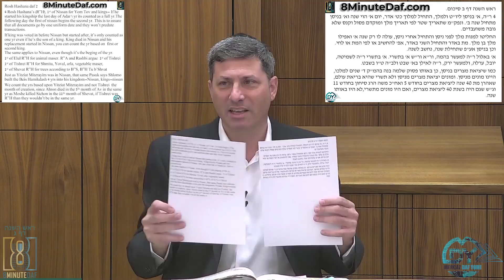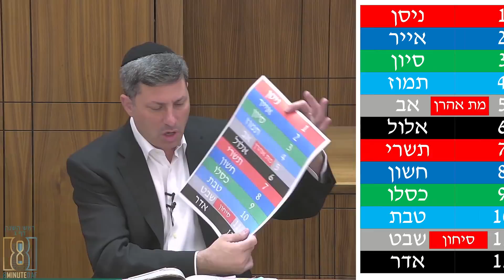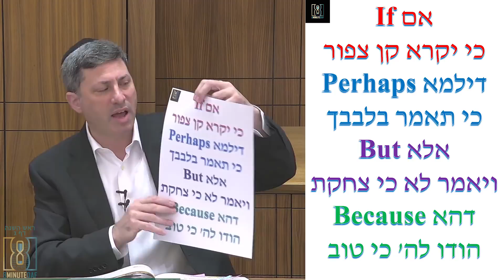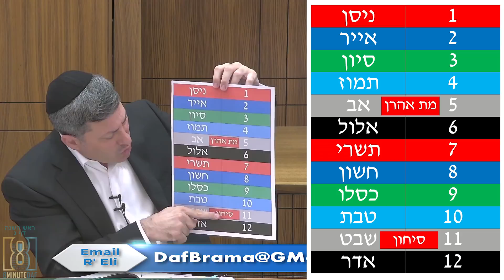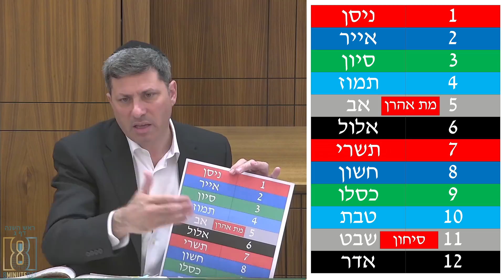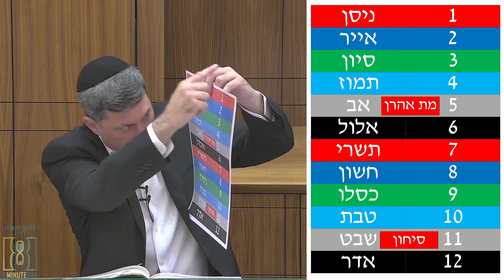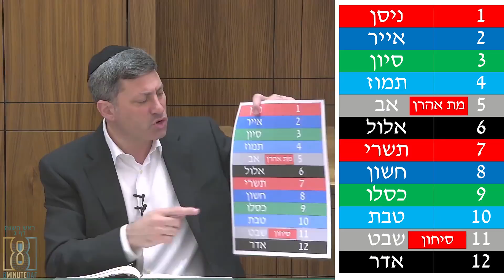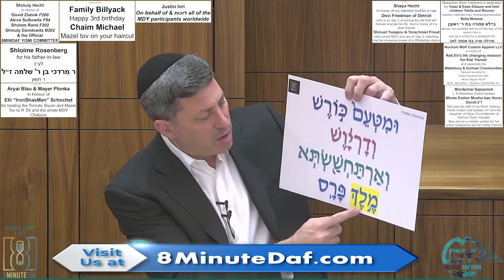Daf Yomi Rosh Hashanah Daf 03 by R’ Eli Stefansky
To get your FREE Gemara and Join R' Eli's Shiur,

Shmuly Hecht
In Honor of Dovid Zlatnik F200, Akiva Sulkowitz F94, Sholom Rand F202, Shmuly Davidowitz B202 and the Official 8MINDAF YOMI COMMITTEE

Maseches Rosh Hashana is dedicated by Yossi & Estie Elbaum and their children Tehila and Reuven
lzecher nishmas their mother/grandmother Bella Wolman
ביילא צפורה בת ר׳ ראובן
whose 1st yartzheit will be on the day of the siyum ט כסלו
and as a zchus for a shidduch for תהילה שרה בת אסתר לאה

Justin Ivri
On behalf of & לזכות all of the MDY participants worldwide

Shloime Rosenberg
for his father-in-law
לע״נ ר מרדכי בן ר' שלמה ז״ל
ו׳ חשון

Mordechai Sapoznick
Lzaicher Nishmas Rebbitzen Esther Epstein, Moras Esther Musha bas Horav Dovid z""l. She was the wife of my Rosh Yeshiva, Horav Chaim Leib Epstein zt""l and the daughter of Horav Dovid Bender of Yeshiva Torah Vodaath.
May she be a meiletz yosher for her entire mishpacha and all of Klal Yisroel!

Aryai Blau & Mayer Plonka
In honour of Elli “IronShasMan” Schochet for hosting the Toronto Siyum and Mazel Tov to R’ Eli and the whole MDY Chabura

Nochum Wolf Custom Apparel LLC
in honor of Reb Eli’s life-changing mission for Klal Yisroel and especially the Waterbury and Durham Communities.
Special shoutout to Chaim Gewirtzman q82, Akiva Tepper RL97, and Dr. Jay Solny - Durham coordinator D1

Family Billyack
Happy 3rd birthday Chaim Michael
Mazel tov on your haircut

Shaya Hecht
In honor of my talented brother in law Dovi Friedman of Detroit who is on day 2 of joining the daf that will forever change his life. And in honor of my dear friends Shmuel Yusapov and Yerachmiel Freud who joined MDY and are on day 2, teaching me the immense power of a WhatsApp status

the MDY Tehillim group - for all who need Shidduchim, Refuas and Yeshuos, Please join us at tehillim.8mindaf.com
Natan Khoshnood: for a zechus for my children Aryeh Calev Ben Devorah and Yisrael Yakov Ben Devorah that they should both do well in Eretz Yisrael, have a cheshek for Torah, mitzvos, and yiras shamayim

00:00 - Good Morning
00:04 - Sponsors
03:07 - Emails
06:43 - Sikum explained
08:53 - Amud Beis
11:10 - Amud Aleph
34:12 - Amud Beis
: - Amud Aleph
46:43 - Have a Wonderful day